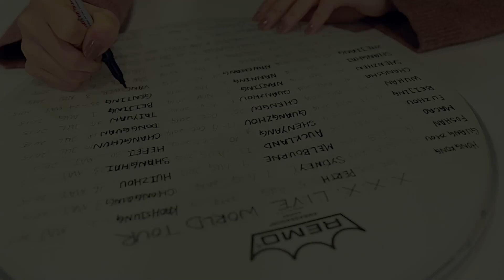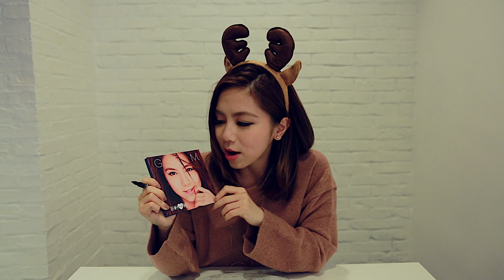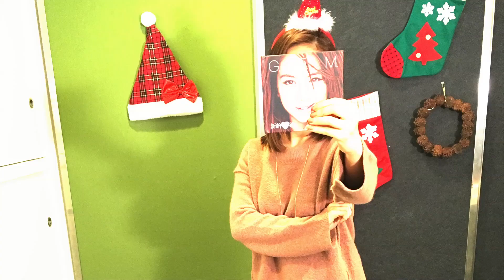GEM萬能Key大賽 G.E.M. 2015聖誕送大禮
為了慶祝73場的X.X.X. Live世界巡迴演唱會的圓滿成功，
英國倫敦最終站上所用的小鼓鼓皮將會做為聖誕禮物送給大家！
想要贏取它的朋友記得留意以下影片，於12月26日前參加比賽：）